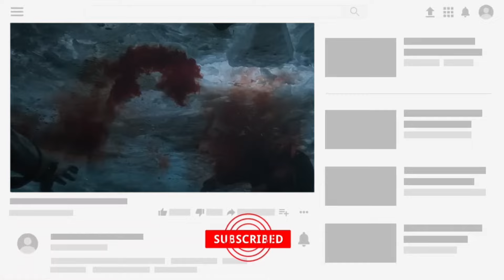Napoleon Movie Preview: Exclusive Glimpse Unveiled!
🎬 Unveiling Napoleon: Exclusive Movie Preview You Can't Miss!

Get ready for an extraordinary cinematic adventure! Join us for an exclusive sneak peek into the highly anticipated Napoleon movie. 🎥✨ Witness a captivating glimpse of the epic tale, its stellar cast, and the grandeur of its production. From historical accuracy to behind-the-scenes insights, this preview has it all. Don't miss your chance to be among the first to experience the upcoming blockbuster sensation. Your cinematic journey starts here!